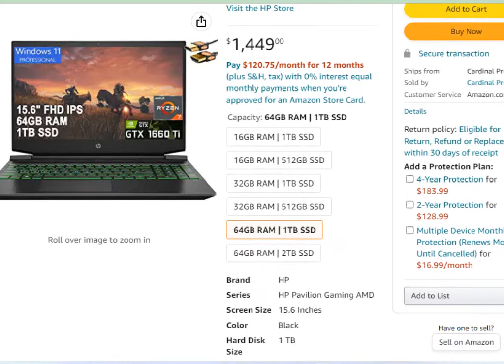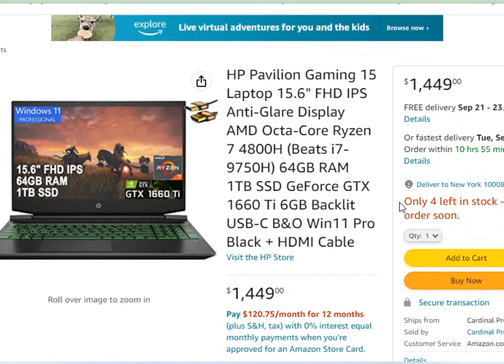Best laptop under HP Pavilion Gaming laptop Best laptop under $1000 700 600 500 400 300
HP Structure Gaming 15 PC 15.6" FHD IPS Against Glare Show AMD Octa-Center Ryzen 7 4800H (Beats i7-9750H) 64GB Slam 1TB SSD GeForce GTX 1660 Ti 6GB Illuminated USB-C B&O Win11 Ace Dark + HDMI Link
Brand HP
Series HP Pavilion Gaming AMD
Screen Size 15.6 Inches
Color Black
Graphics Coprocessor NVIDIA GeForce GTX 1660Ti

About this thing
64GB Smash | 1TB SSD
Furnished With The Strong and Quick AMD 8-Center Ryzen 7 4800H (2.9 GHz base clock, up to 4.2 GHz max support clock, 8 MB L3 Store, 16 Strings)
15.6" FHD (1920 x 1080), IPS, Miniature edge, Against glare, 250 nits Show, Committed NVIDIA GeForce GTX 1660 Ti 6GB GDDR6 with Max-Q Configuration, Coordinated AMD Radeon Illustrations
1x HDMI 2.0, 1x SuperSpeed USB-C 5Gbps flagging rate, 1x SuperSpeed USB-A 5Gbps flagging rate, 1x USB 2.0 (HP Rest and Charge), 1x RJ-45 Ethernet, 1x Earphone/receiver combo, 1x Multi-design SD media card peruser
Microsoft Windows 11 Expert, Illuminated Console, Bluetooth 5.0, HP Genuine Vision 720p HD camera with incorporated double exhibit computerized amplifiers, Sound by B&O, Double speakers, HP Sound Lift, As long as 8 hours blended utilization battery duration 【HDMI Link Included】
HP Pavilion Gaming desktop
HP Pavilion Gaming laptop review
hp pavilion gaming laptop unboxing
hp pavilion i5 11th generation
hp pavilion gaming laptop ryzen 7 4800h
hp pavilion gaming amd ryzen 5 5600h gtx 1650,
hp pavilion gaming amd ryzen 5 5600h rtx 3050,
acer nitro 5 vs hp pavilion gaming ryzen 5 5600h,
asus rog strix g17 vs hp pavilion gaming,
adding ram to hp pavilion gaming desktop,
apex legends on hp pavilion gaming laptop,
accessories for hp pavilion gaming laptop
best laptop under $500 for 2022,
best laptop for architecture students 2022,
best laptop for architects,
best laptop for all purposes 2022,
best laptop for after effects,
best laptop for android development,
asus best laptop under 1 lakh,
asus best laptop under 35000,
autocad ke liye best laptop under 40000,